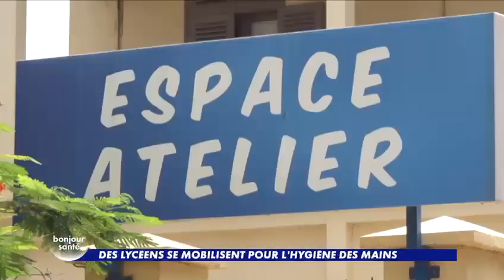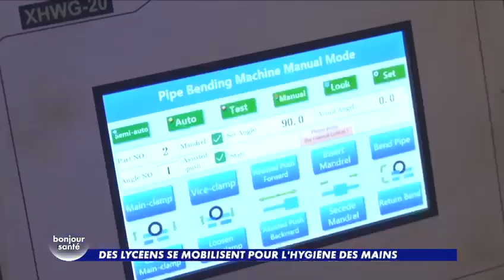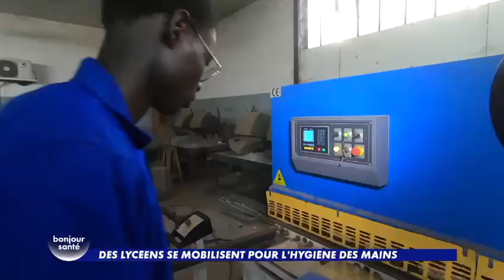Dispositifs lavage mains innovants par UNICEF & Mastercard Foundation.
Reportage pour  le compte de l’émission « Bonjour  Santé » diffusé sur Canal plus sur Dispositifs de lavage des mains (DLM) innovants réalisé dans le cadre du  partenariat  UNICEF - Mastercard Foundation.